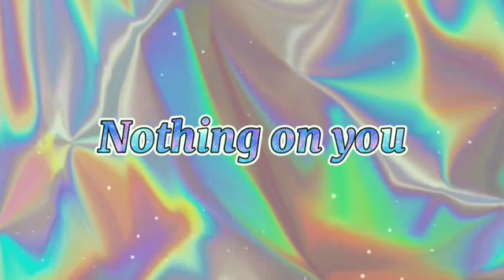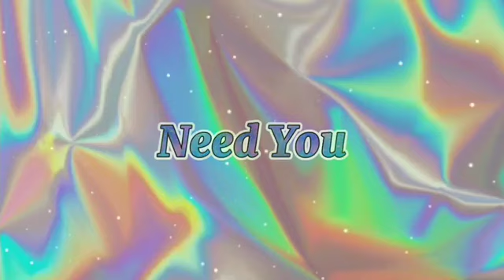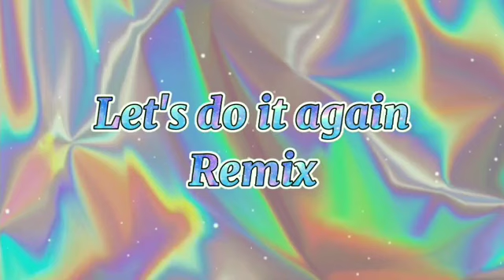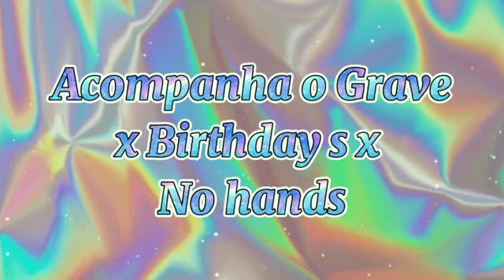TIKTOK MASHUP 2021 PHILIPPINES DANCE tik tok 2021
TIKTOK MASHUP 2021 PHILIPPINES DANCE